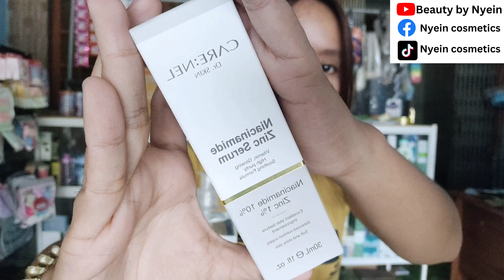Mamonde toner နဲ့ gel, Watson's cleansing water ရယ် Care:nal serum အကြောင်း ပိစိလေးရယ်